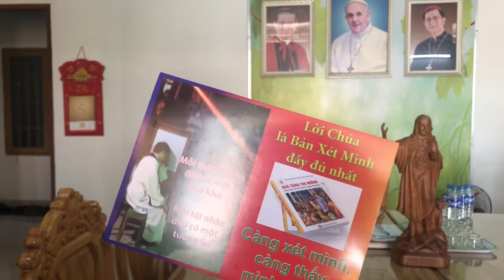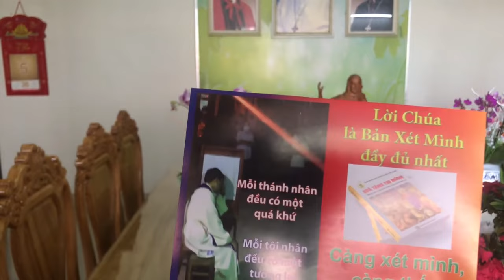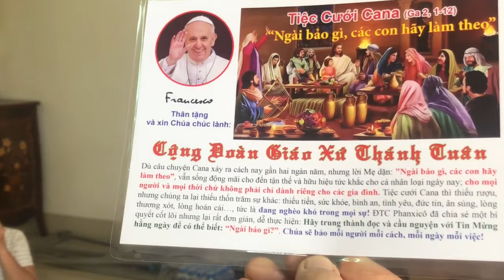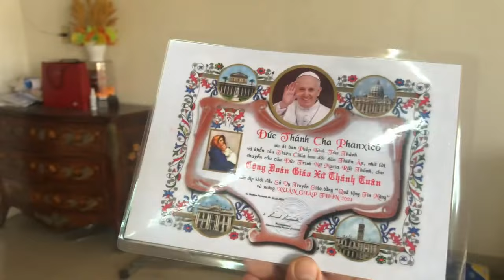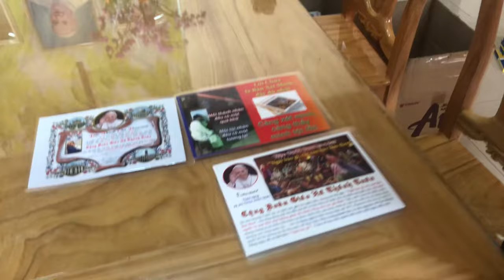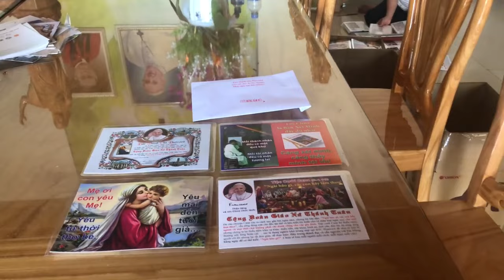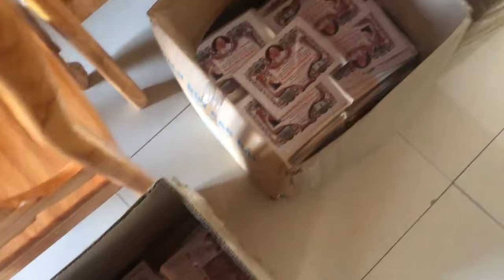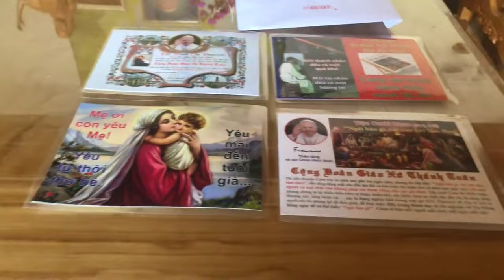THẬT ĐẶC BIỆT!!! QÙA XUÂN 2024, MỪNG KỶ NIỆM 20 NĂM THÀNH LẬP GIÁO XỨ THÁNH TUÂN 2004-2024.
GXTT - THÔNG BÁO QUAN TRỌNG

TÔI LÀ LINH MỤC JB NGUYỄN MINH HÙNG, CHÁNH XỨ GIÁO XỨ THÁNH TUÂN, VỚI TRÁCH NHIỆM VÀ LƯƠNG TÂM CỦA LINH MỤC,

XIN THÔNG BÁO RÕ VỚI ANH CHỊ EM:

- MỖI NGÀY GIÁO XỨ THÁNH TUÂN CHỈ CÓ MỘT THÁNH LỄ TRỰC TUYẾN VÀO LÚC 4 GIỜ 30 SÁNG.

- KHI NÀO CÓ AN TÁNG GIÁO DÂN MỚI QUA ĐỜI, THÁNH LỄ MỚI CỬ HÀNH VÀO LÚC 5 GIỜ SÁNG, NHƯNG LUÔN CÓ THÔNG BÁO TRONG MỘT HAY NHIỀU THÁNH LỄ TRƯỚC ĐÓ.

- HOẶC KHI CÓ DỊP ĐẶC BIỆT HAY LỄ TRỌNG, TRONG CÙNG NGÀY, MỚI CÓ THÊM MỘT THÁNH LỄ TRỰC TUYẾN KHÁC MÀ THÔI.

Nếu có bất cứ vấn đề liên quan đến bản quyền nội dung, hình ảnh... các bạn vui lòng liên lạc với chúng tôi theo địa chỉ  để giải quyết nhanh chóng. Xin chân thành cảm ơn
© Bản quyền thuộc về Giáo Xứ Thánh Tuân
Xin vui lòng không đăng tải lại ở kênh khác.